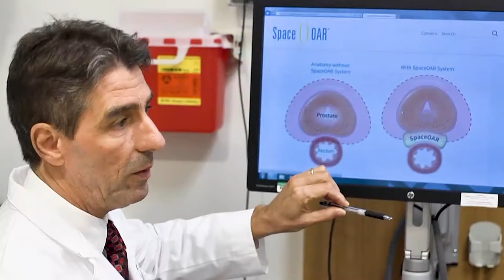Baptist Health South Florida/Miami Cancer Institute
Heralded nationally, Miami Cancer Institute is the new model for access to personalized cancer prevention and care, forging new ground in cancer research and discovery, pioneering local access to internationally renowned, sub-specialized expert teams, and delivering the most effective, targeted treatments and best outcomes to the local patients who need them. The region’s only cancer center selected as a certified member of the Memorial Sloan Kettering Cancer Alliance, Miami Cancer Institute brings to South Florida and beyond unparalleled expertise in the prevention, detection, accurate diagnosis, treatment and survivorship of individual cancers.